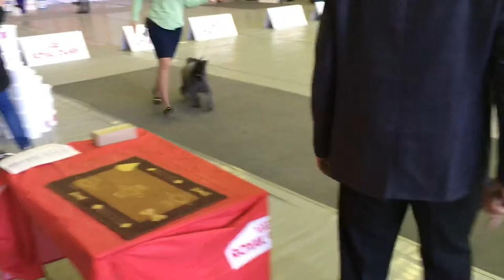Specialty Kerry blue terrier Perm 21 04 18 part5